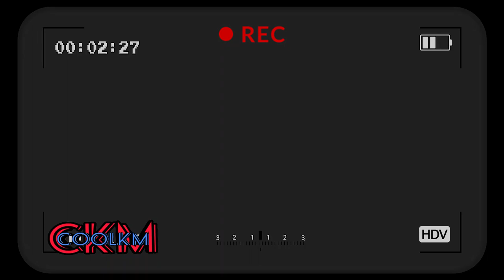😎 Install Carpert Stage Area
Sobra init Sa area yan dahil Hindi pa Bukas Yun AirCon Nila Sobra pagod

CooLKM Gadget For Vlog
@Go​Pro8 Camera